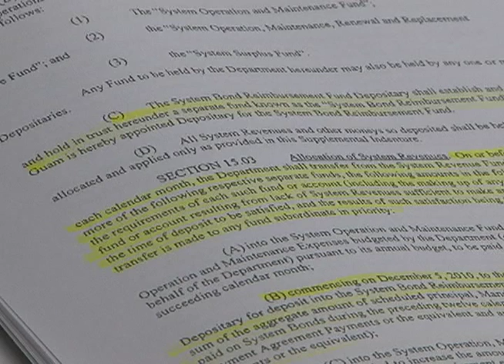Adelup continues feud with District Court over GSWA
Governor Eddie Calvo needs $11.6 million for emergency repairs at the hospital, and he blasted District Court Chief Judge Frances Tydingco-Gatewood and the federal receiver for holding back money he says could be used to pay for it.  It's the latest salvo in a continuing feud between Adelup and the federal court over the Guam Solid Waste Authority's finances.